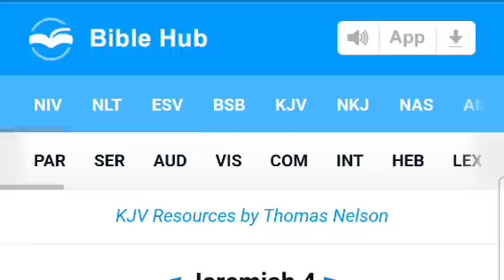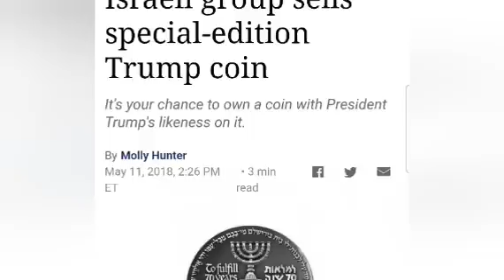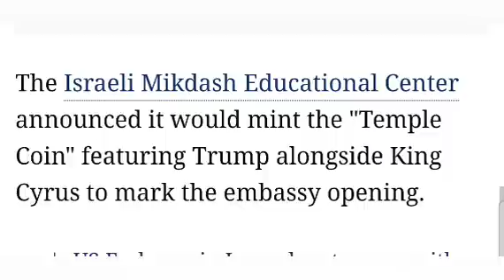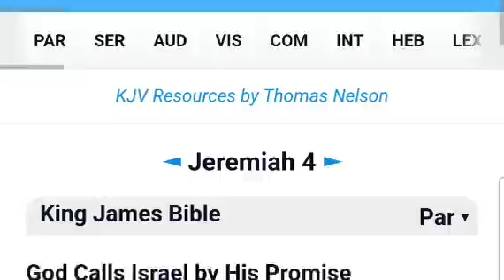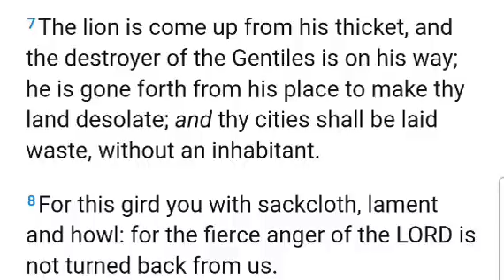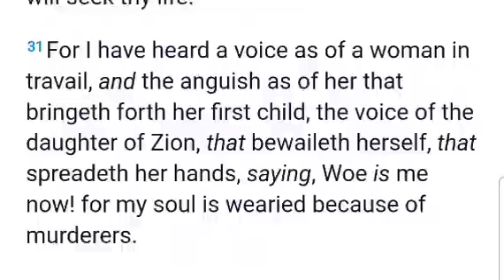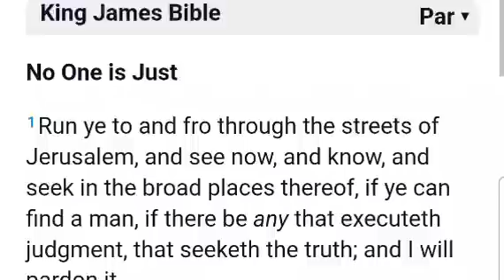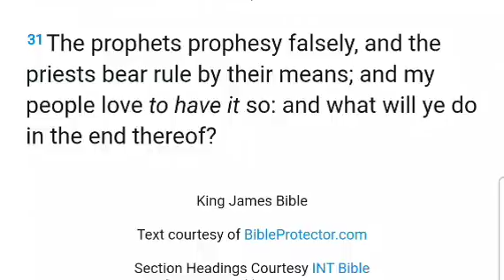Is Trump the Chosen One - You Won't Want to Miss this One - 1703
Digging deep into the prophecies